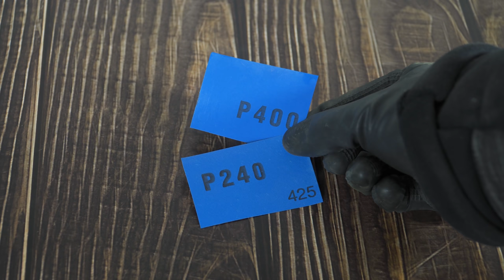Polishing a big abalone shell by hand - Relaxing Video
This is an australian abalone shell, very difficult to clean, today I will try to wash and polish it, when it is polished, it is as beautiful as stained glass, it is incredible.